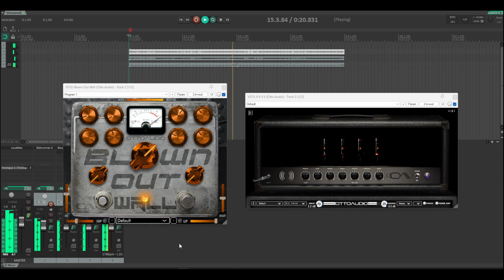Otto Audio - Blown Out Wall - Makes II II II II Heavier!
Just default settings on everything.

Drums:
Toon Track Metal Machine Kit and Ugritone Modern Doom Kit
Mixed up together.